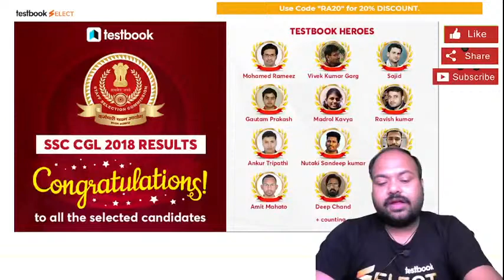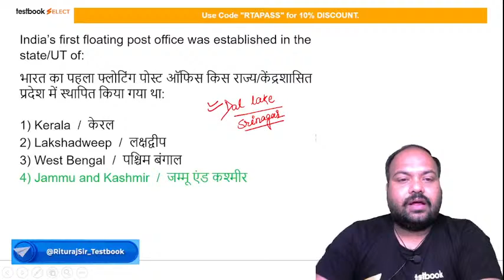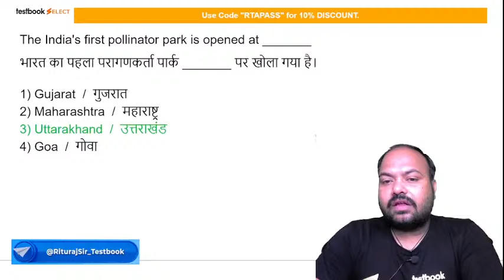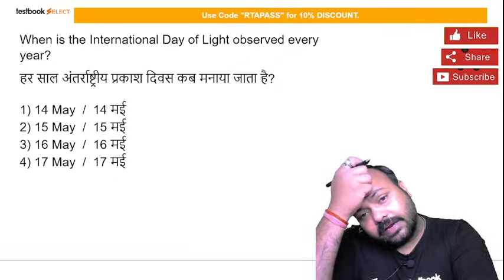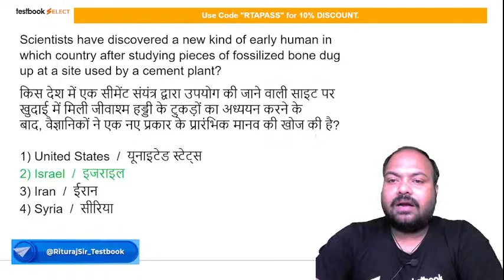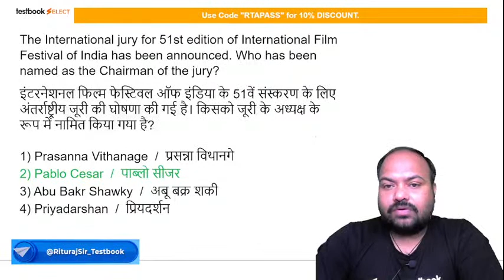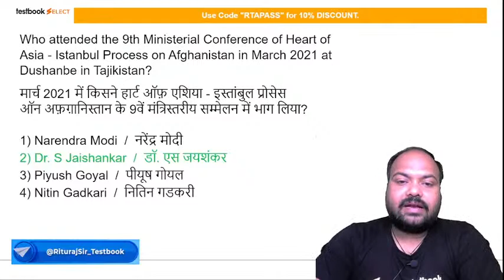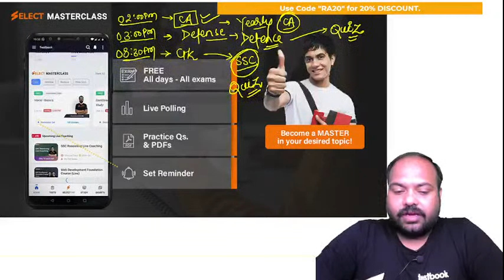Last 12 Months Current Affairs for AFCAT/CDS/NDA | Practice Set 6 | Important MCQs by Rituraj Sir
Attend this Daily Current Affairs Class by Rituraj Sir and Solve these Most Important Current Affairs MCQs for Defence Exams like AFCAT, CDS, NDA & Coast Guard!